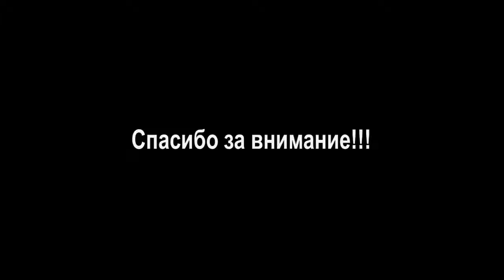Black Milk Event Ведущий Ник 2